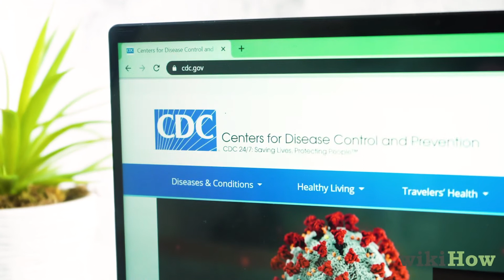Kaise Hand Wash Kare | अपने हाथों को धोएं | Wash Your Hands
ये क्विक वीडियो आपको टिप्स देगा कि कैसे अपने हाथों को धोएं!

और ज्यादा आसान और हेल्पफुल टिप्स और गाइड पाने के लिए हमें सोशल मीडिया पर चेक करें!